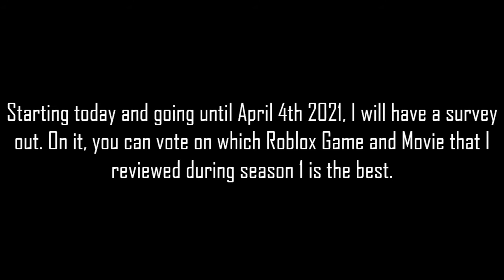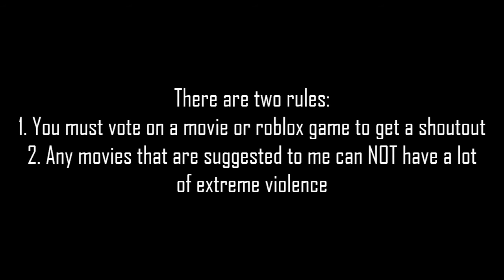Best of Season 1 Survey